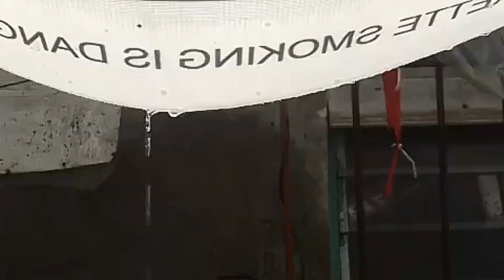TAGULAN - Short Film